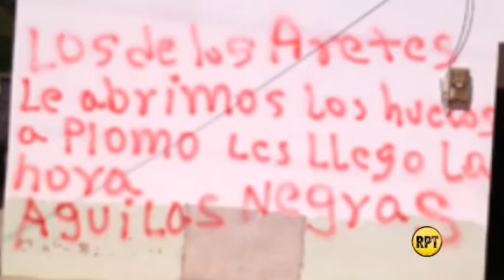Con grafitis intimidan en Chimila, Cesar